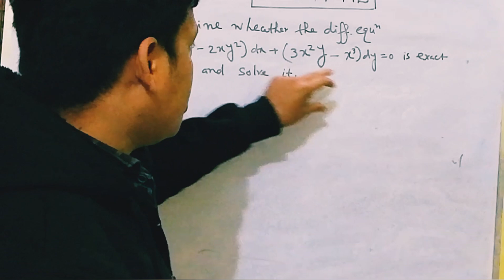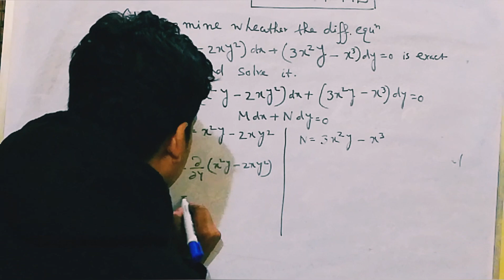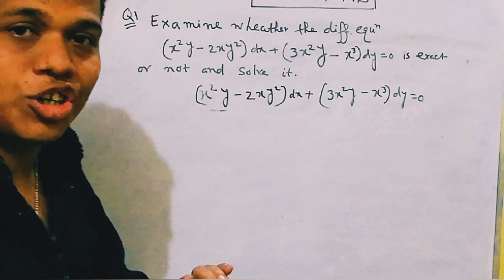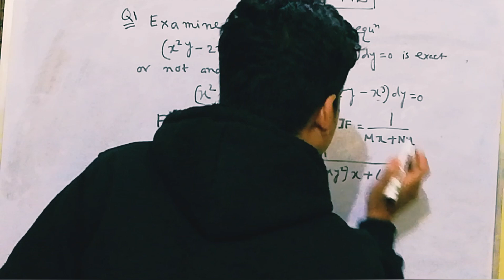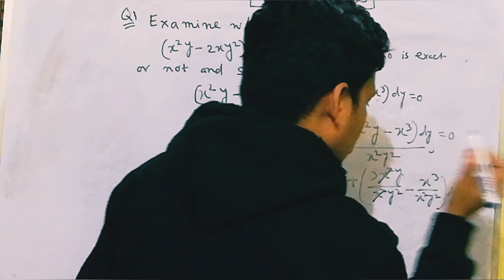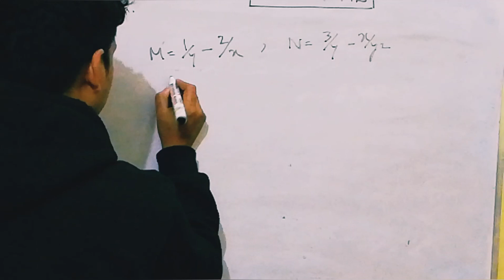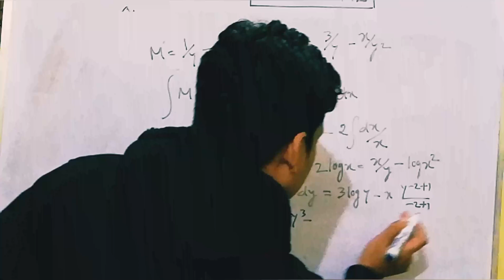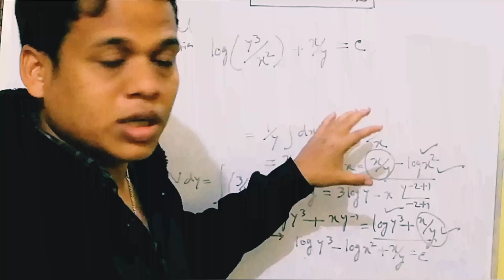Makaut Math| non-exact homogeneous equation |Makaut 2nd sem math |Makaut 1st year math| wbut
This video "Exact differential equation " will help engineering students and basic science students to understand the following topic
1 makaut 2nd  sem math
2. Non-Exact homogeneous differential equation
3.Makaut 1st year math suggestions

So we will upload next video.

For any special guidance you can